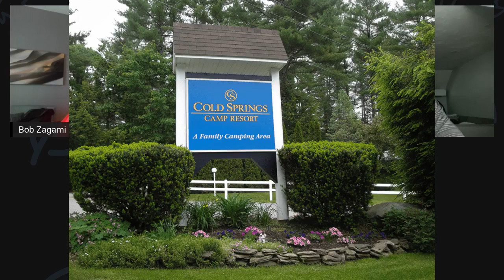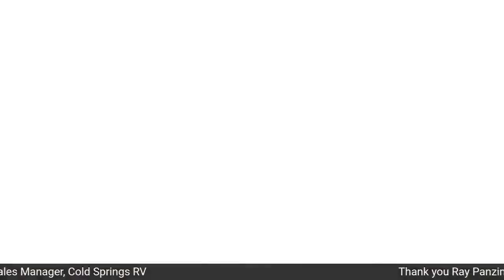What makes a full-service dealer unique? RVing in New England with Cold Springs RV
Cold Springs RV is a true full-service dealer that offers everything an Rver would need to enjoy their RV. First, they have a large inventory that covers everything from pop-up trailers to park model RVs for destination camping. Inside the dealership you will find a large parts and accessories store. After sales service is available in their new state-of-the-art RV Pro Service Center. Want to go camping? Why not stay right there in Weare at the five-star Cold Springs Camping Resort? If you need pant and body work, they take care of that also at their Pro RV Paint and Body Shop and when camping season is over, they can store your RV right on the property and have it ready for you in the Spring. That’s what Cold Springs RV means when they say FULL SERVICE!